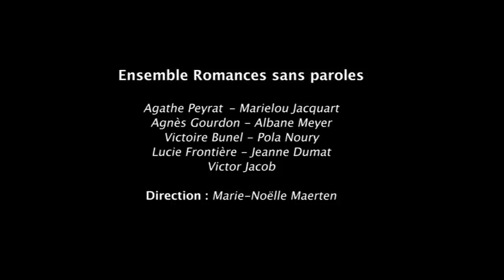Elle pleurait - 1 Stabat mater dolorosa (Julien Joubert - Texte français de Charles Péguy)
Œuvre de Julien Joubert - texte français de Charles Péguy créée à Dax en décembre 2010
Concert de l'ensemble Romances sans paroles.
Marie-Noëlle Maerten : direction ; Julien Joubert : récitant
Chant : Agathe Peyrat ; Agnès Gourdon  ; Victoire Bunel ; Lucie Frontière ; Marielou Jacquart ; Albane Meyer ; Pola Noury ; Jeanne Dumat ; Victor Jacob
Ensemble instrumental du conservatoire de Dax
Claire Caup, bugle ;Jean-Pierre Labaste, clarinette ; Jean-Pierre Lamothe, clarinette-basse ; Marie-Hélène Gastinel, vibraphone ; Olivier Parrot, violon ; Sophie Parrot, alto ; Yannick Bellego, violoncelle ; Marin Béa, contrebasse
Vidéo tournée en décembre 2010 à Dax par Coda Musique.